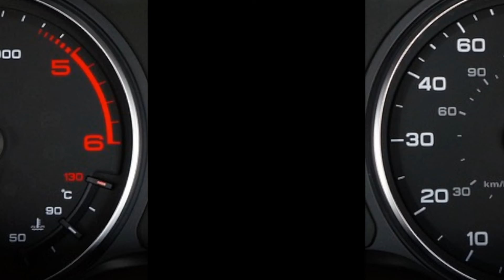Manutenzione del liquido dei freni auto: consigli essenziali per la tua sicurezza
Liquido dei freni auto

In questo video, ti guideremo attraverso i passaggi fondamentali per mantenere in condizioni ottimali il liquido dei freni della tua auto. Scopri perché la manutenzione regolare del liquido dei freni è cruciale per la tua sicurezza stradale e come controllare, cambiare e mantenere il liquido dei freni nel modo corretto. Impara i segni di un liquido dei freni in cattive condizioni e i rischi associati a un sistema frenante compromesso. Condividi con noi le tue domande e suggerimenti mentre approfondiamo l'importanza della manutenzione preventiva per garantire la tua tranquillità al volante.